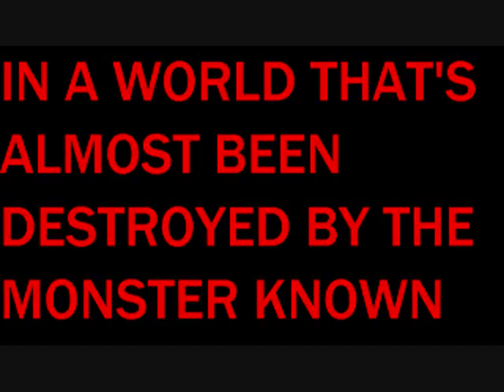samuari jason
this is just a samurai jack/freddy vs jason crossover